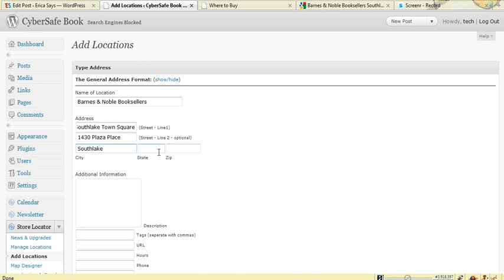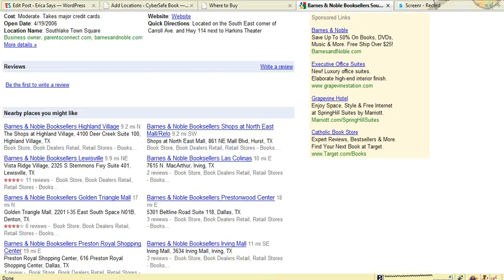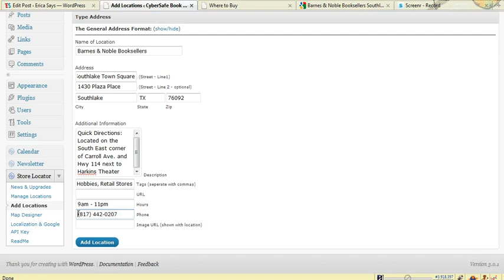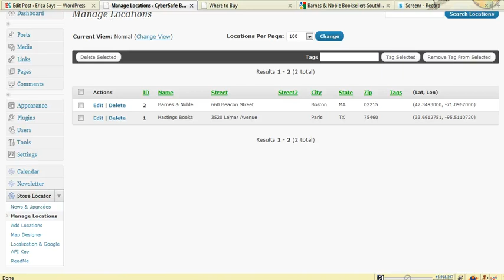Store Locator Plugin for Wordpress